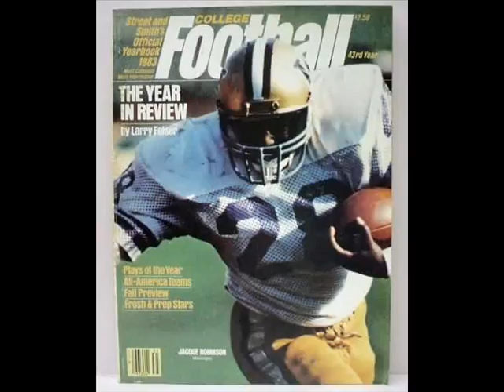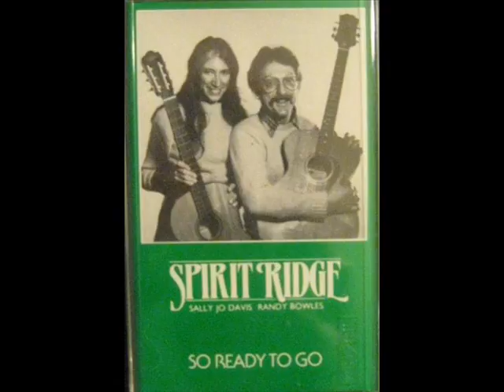Randy Bowles: So Ready To Go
Randy "Jimmie James" Bowles of the Velvet Illusions sings his original song, "So Ready To Go", 1987.
Dedicated to Jacque Robinson (American football player).